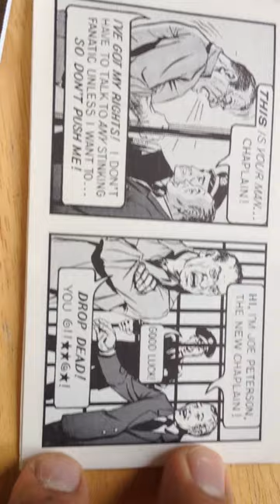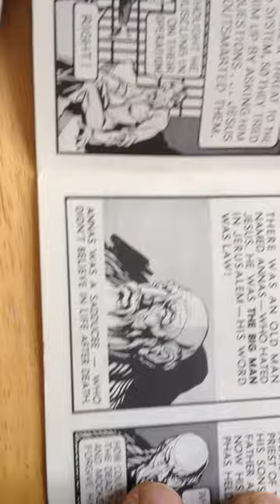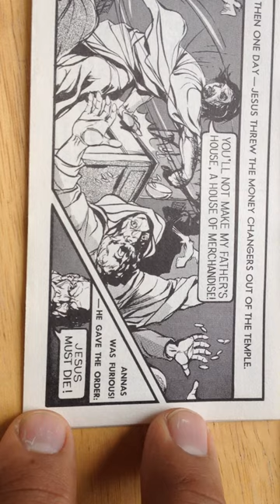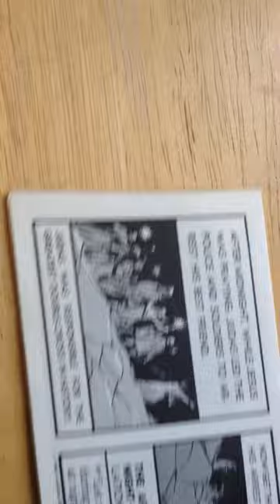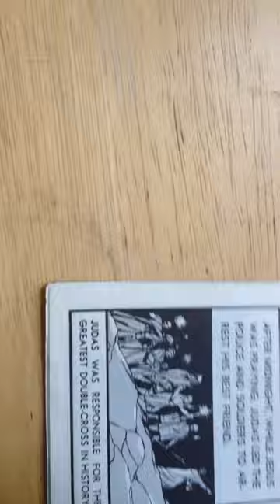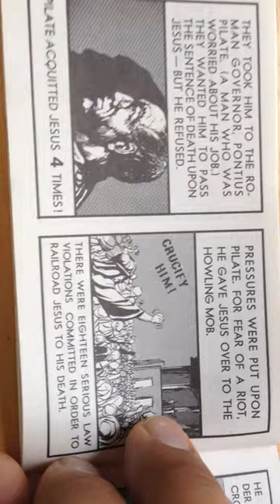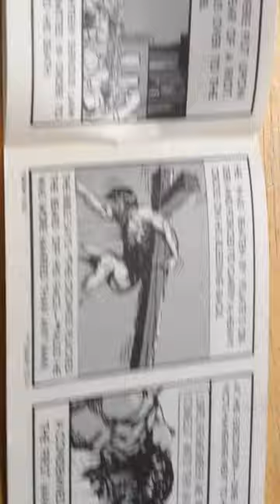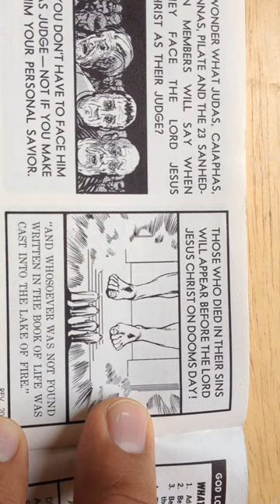FRAME UP, Jack Chick Tract